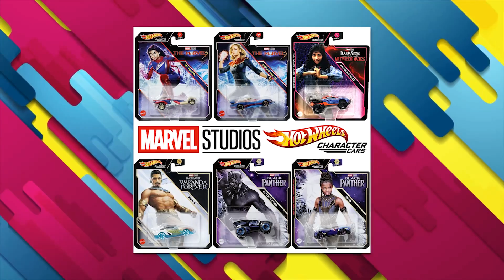Captain Marvel 2 NEW Details REVEALED..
Welcome back to Action Frenzy. Today on the channel we're going to be talking about Captain Marvel 2 NEW Details REVEALED..  if you're excited to learn more about this then make sure you watch the whole way through because you don't want to miss the details we have for you!